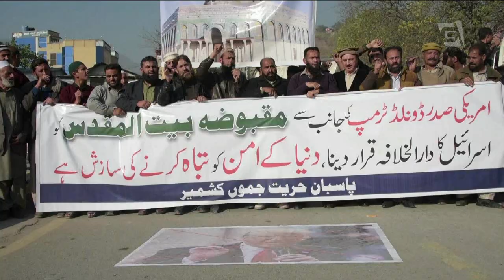Palestinos protestam por Jerusalém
Ao menos cem pessoas ficaram feridas nos confrontos de hoje na Cisjordânia e na Faixa de Gaza, depois do grupo palestino Hamas convocar um novo levante contra israelenses. A violência começou um dia depois de Donald Trump reconhecer Jerusalém como capital de Israel.